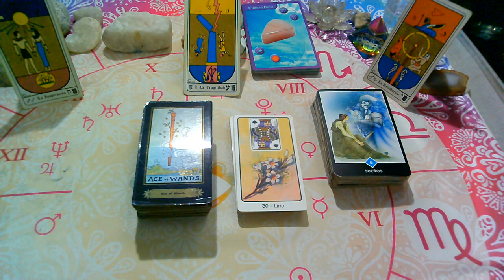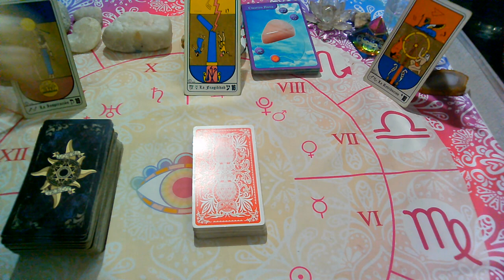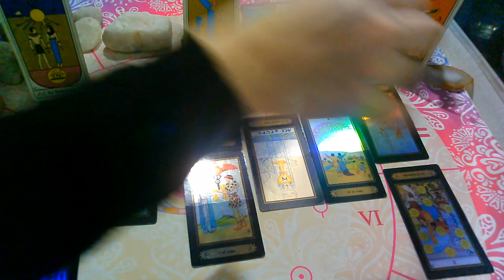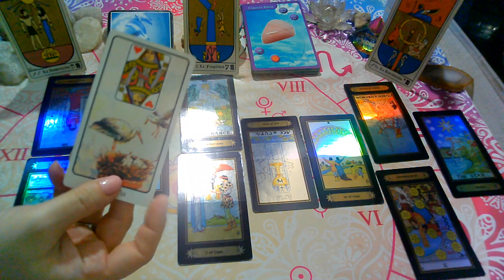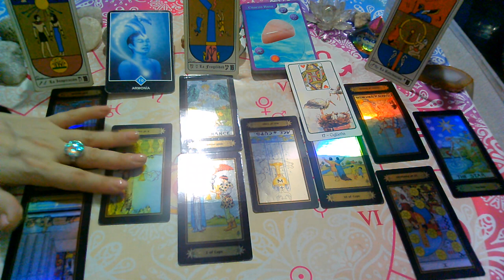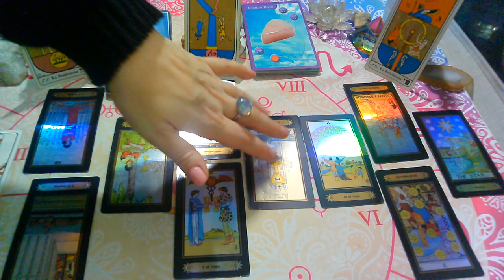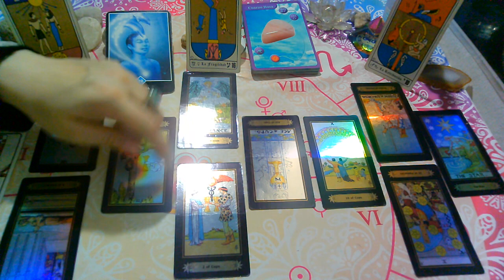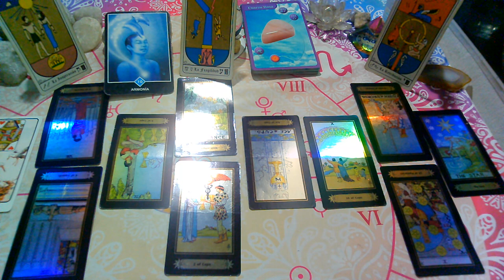💥"VIRGO♍Persona Especial"Que SIENTE,Que PIENSA,Que Hara?AGOSTO(1ra Quincena)2021